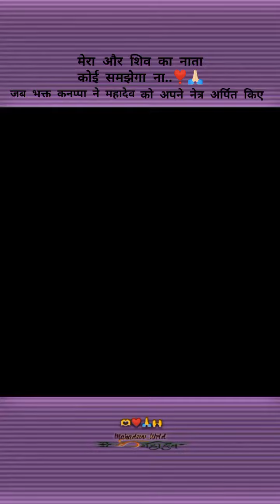Mera aur shiv ka nata